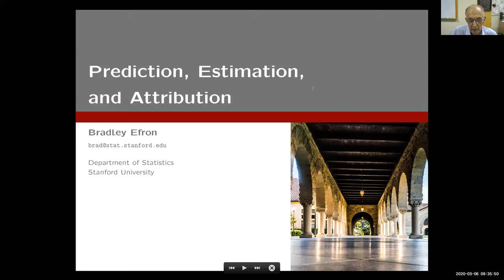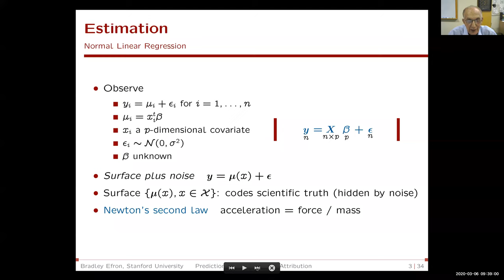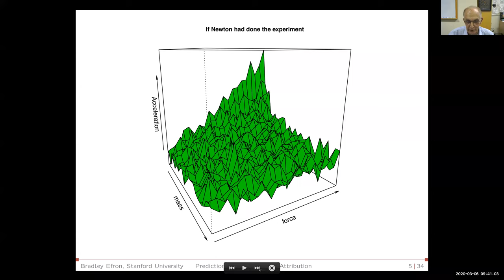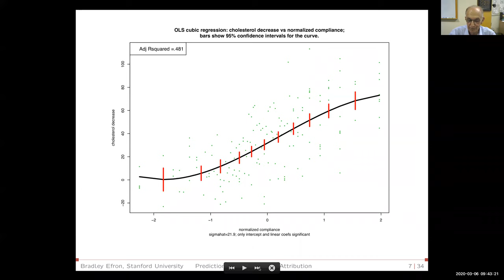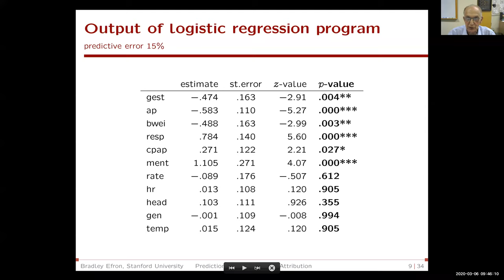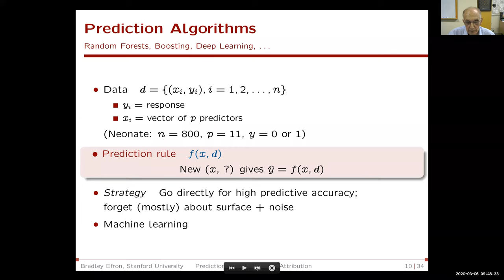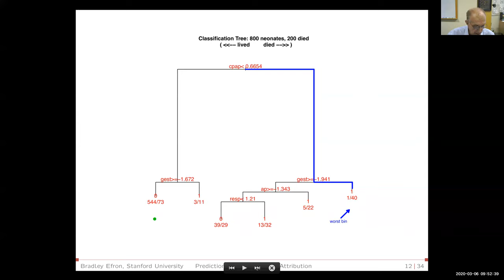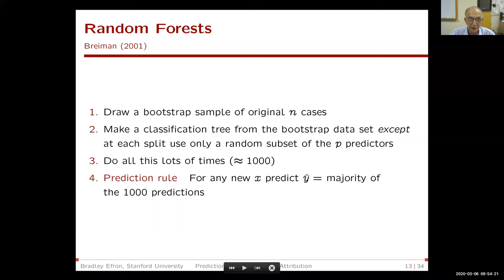WNAR Inaugural Webinar by Prof. Brad Efron: PREDICTION, ESTIMATION, AND ATTRIBUTION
This is the WNAR inaugural webinar by Prof. Brad Efron from Stanford University on March 6, 2020.
WNAR is the Western North American Region of The International Biometric Society, an international professional and academic society promoting the development and application of statistical and mathematical theory and methods in the biosciences.  for future events or follow us on twitter@wnar_ibs